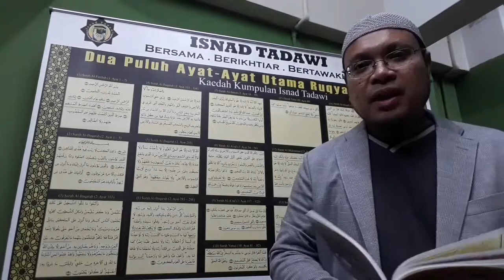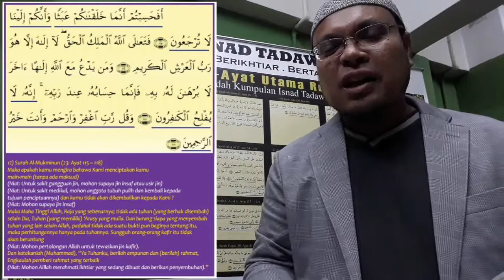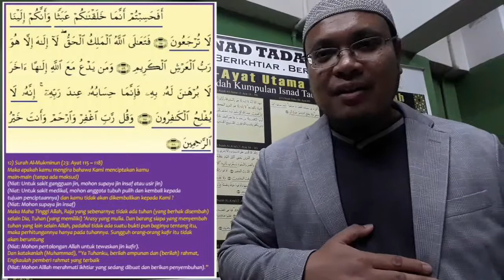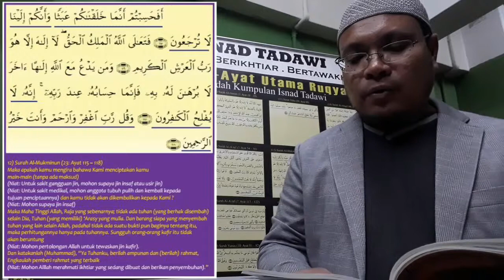Ilmu Ruqyah Syariah Isnad Tadawi Episode 38 - Surah Al-Mukminun (23 : Ayat 115-118)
Ilmu Ruqyah Syariah Isnad Tadawi Memberi Penerangan Terperinci Tentang Kaedah Amalan Ruqyah Syariah. Ia Bertujuan Membantu Umat Islam Mengembalikan Kehebatan Diri Di Sisi Allah Serta Mengembalikan Kehebatan Ummah. Video Ini Didedikasikan Khusus Untuk Kedua-Dua Orang Anak Pengasas Isnad Tadawi, Sebagai Harta Peninggalan Bagi Mereka Untuk Mereka Menjemput Rahmat Allah.